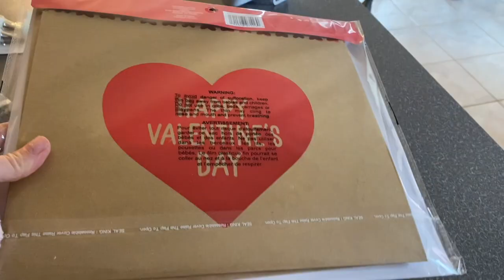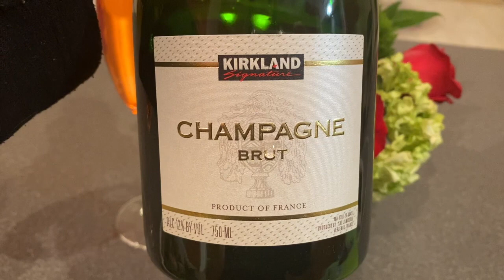Valentine's Day DIY Ideas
Happy Valentine's Day everyone!! If you are like me and made the decision to stay home for this romantic holiday, or need some inspiration for some simple and easy DIYs, I hope this helps. I hope you enjoy this video and try out these simple DIYs.